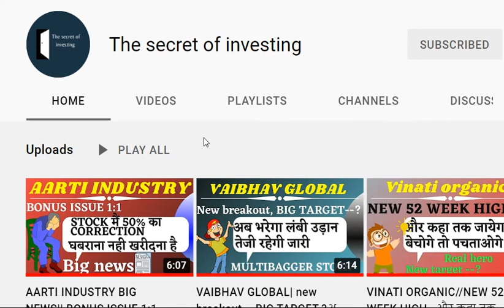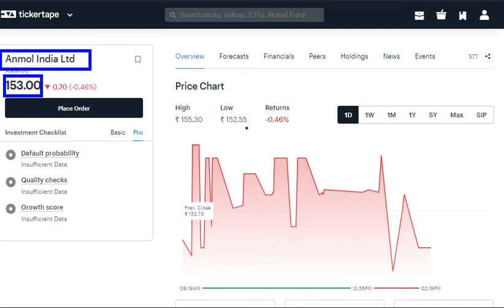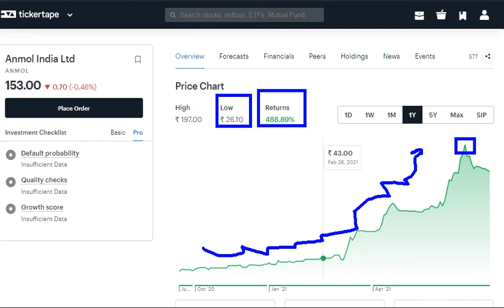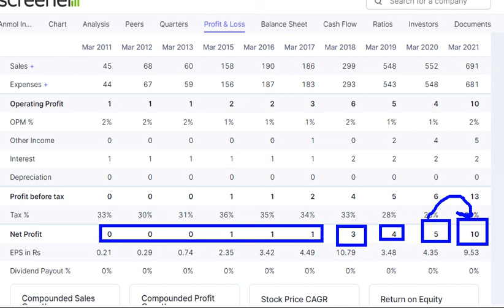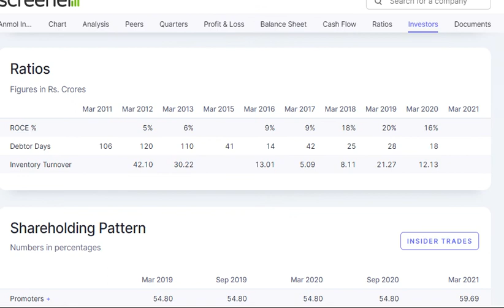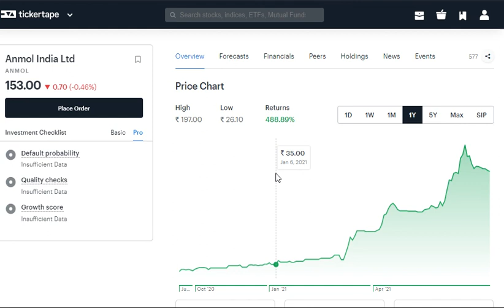ANMOL INDIA, जिसको IPO मिला हुआ मालामाल, एक साल मैं ही दे डाले 500% से ज्यादा के return,,BUY OR SELL